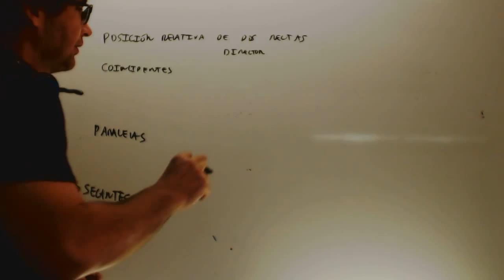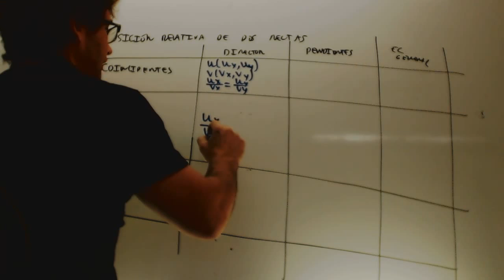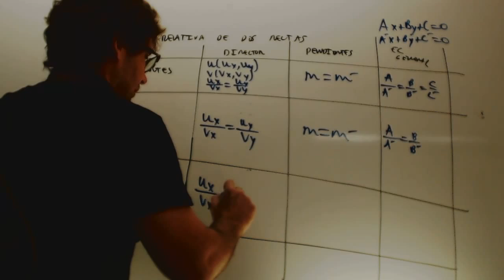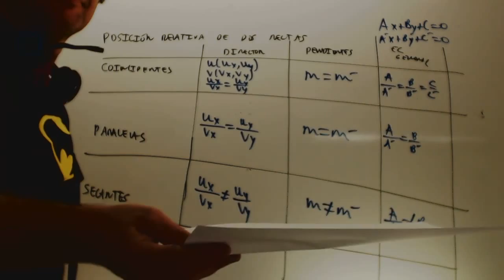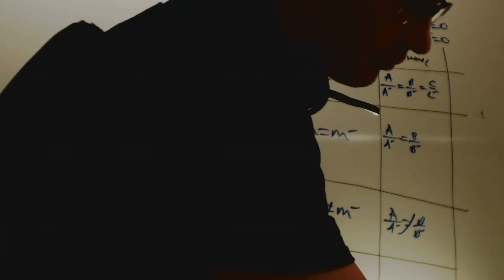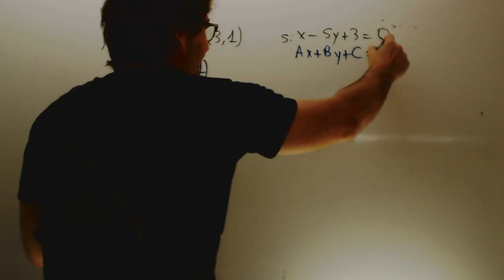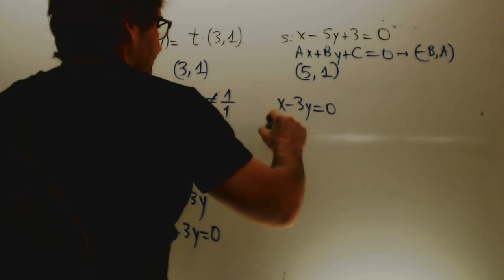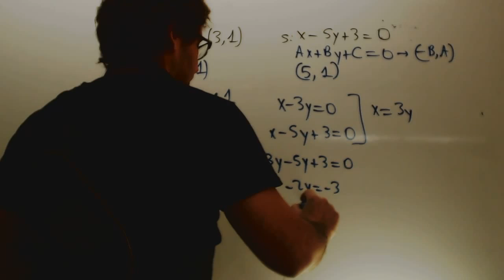Posicion relativa de dos rectas y punto de corte Matematicas 4 ESO Academia Usero Estepona